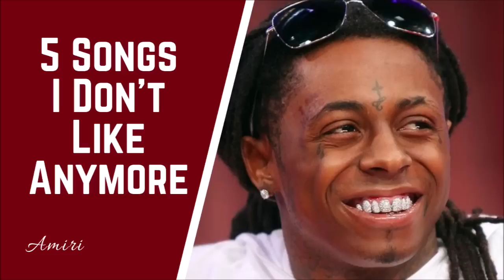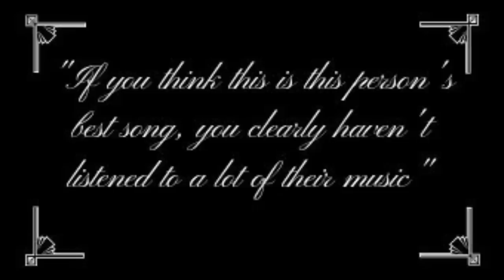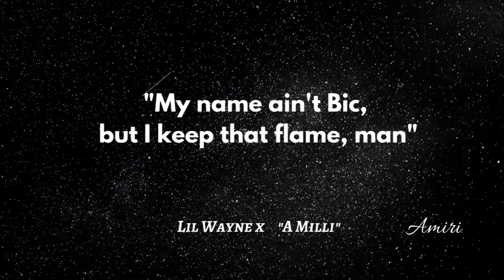Rap Songs I Don't Like Anymore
5 Songs I Don't Like Anymore - This video discusses 5 songs where my enjoyment of the song has severely decreased over time.